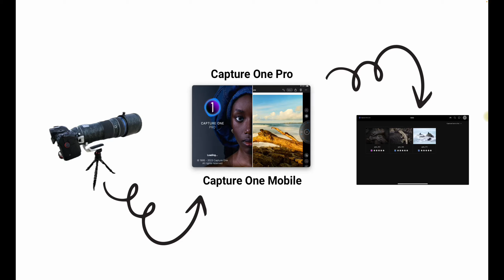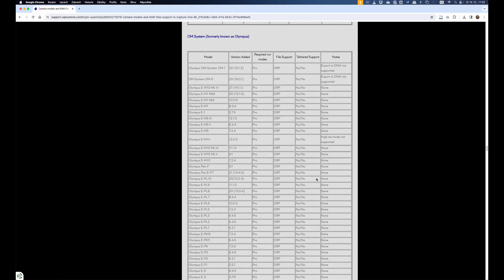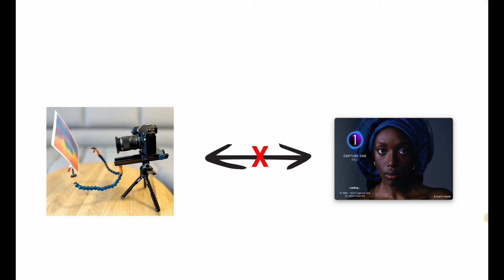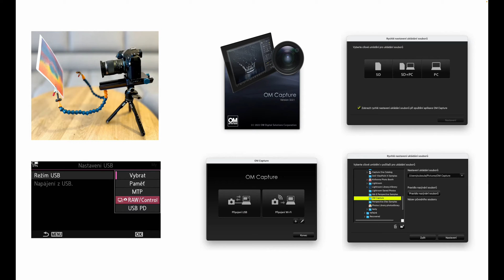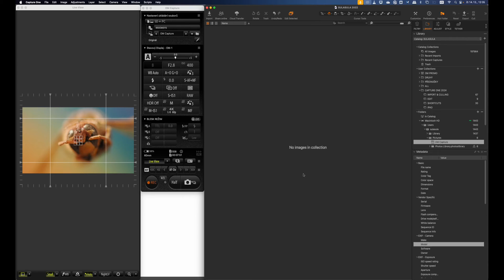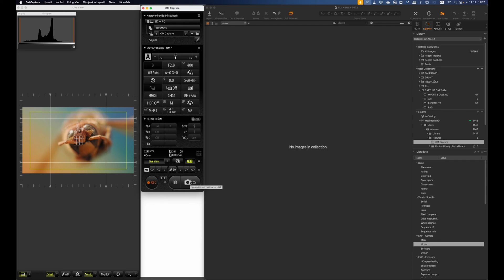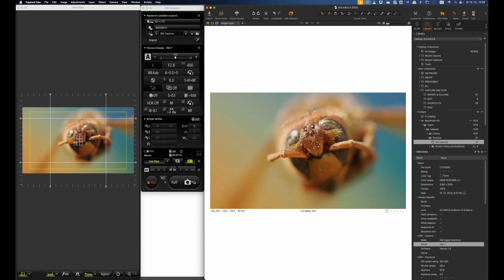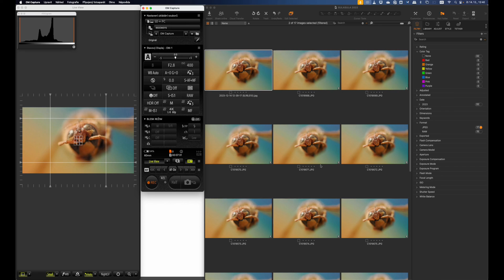Capture One Pro tethering pro Olympus/OM System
UKÁZKA Z MÉHO VIDEOKURZU CAPTURE ONE // Fotoaparáty Olympus/OM System nejsou (zatím) pro přímý tethering podporované. I tak je možné propojit foťák s Capture One a nafocené fotky do něj rovnou posílat. Potřebujeme k tomu foťák, Capture One a program OM Capture. V tomto videu vám ukážu, jak to celé propojit na příkladu skládaného makra.

EN // activate English auto subtitles